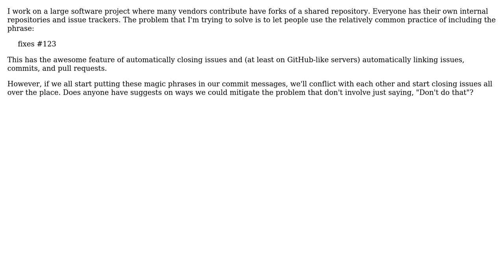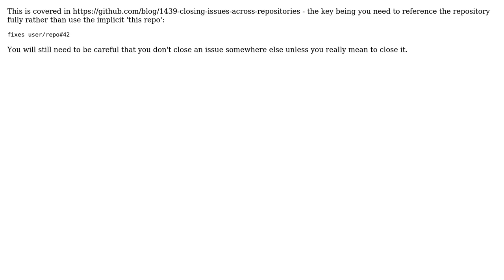Software Engineering: How can I have multiple issue trackers with a shared repository?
With thanks & praise to God, and with thanks to the many people who have made this project possible! | Content (except music & images) licensed under CC BY-SA | Music | Images & others | With thanks to user Wesley Bland user user220753 and the Stack Exchange Network Trademarks are property of their respective owners. You are responsible for your own actions.